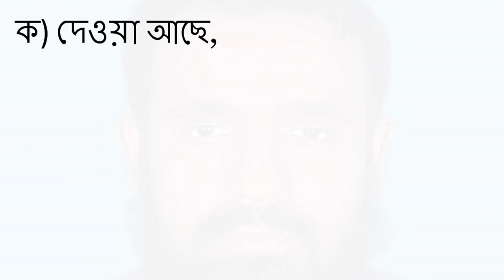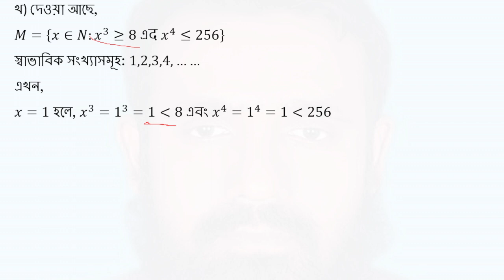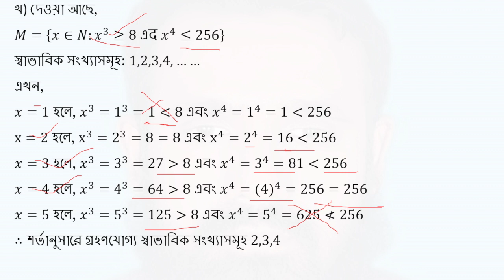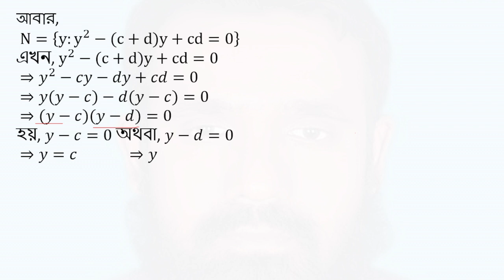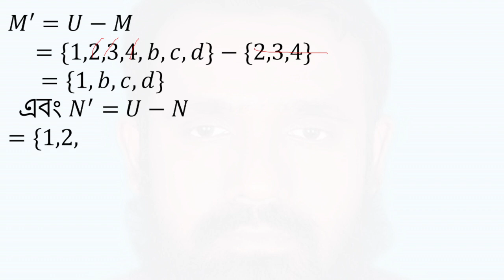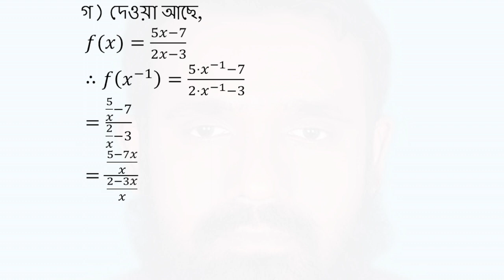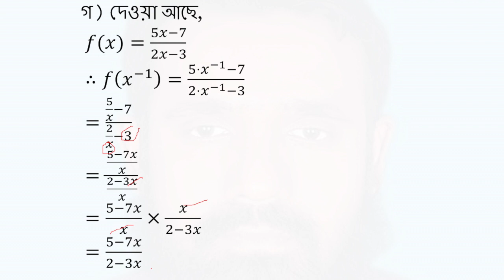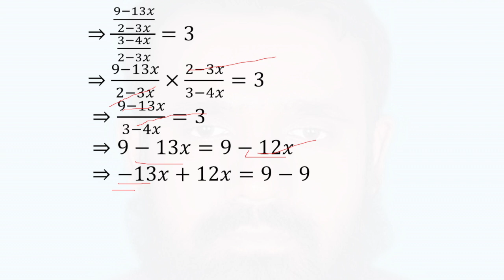SSC Math: Sets and Functions - Chapter 2 (Dinajpur Board 2019)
Description:
Dive into the key concepts of Sets and Functions from the SSC Math syllabus for classes 9 and 10, specifically designed for the Dinajpur Board 2019 curriculum. This video covers important topics with detailed explanations and examples to help students excel in their studies. Perfect for those preparing for SSC exams and seeking a thorough understanding of mathematical functions and set theory!